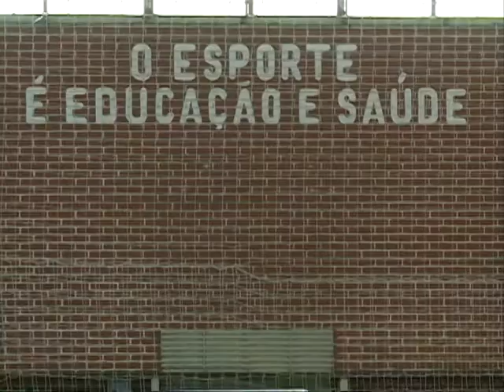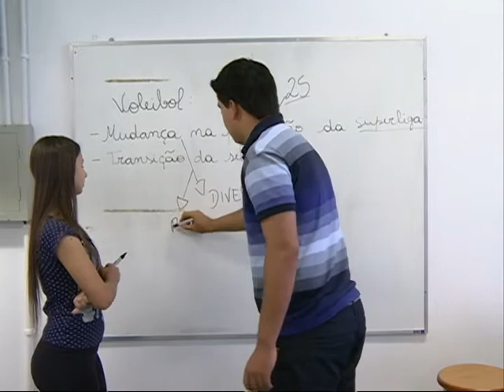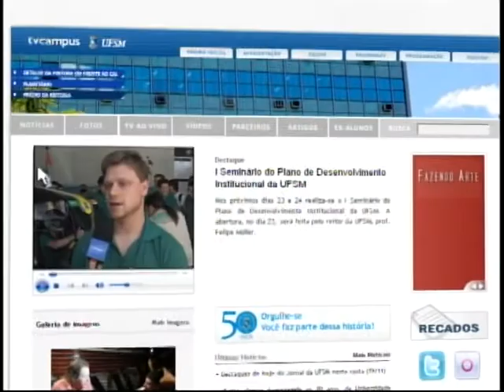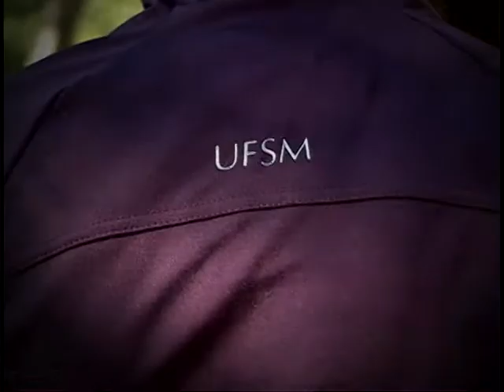Cenários Esportivos - Lorenzo Laporta & Voleibol - 17.12.2013